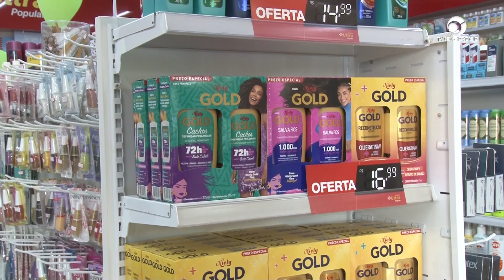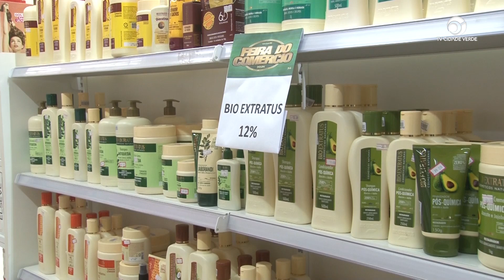As Drogarias Ultra Popular estão participando da feira do comércio 2024 e preço baixo é o que não va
Descontos imperdíveis nas linhas de vitaminas, suplementos, mamadeira e acessórios para bebês, linhas capilares bioextratus, haskell e muito mais.